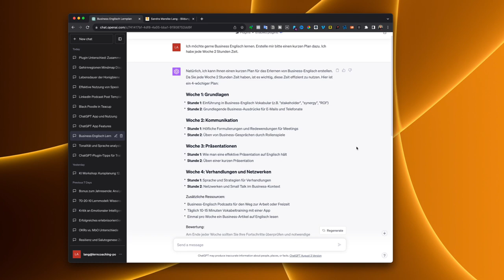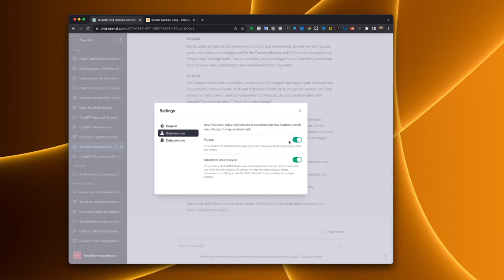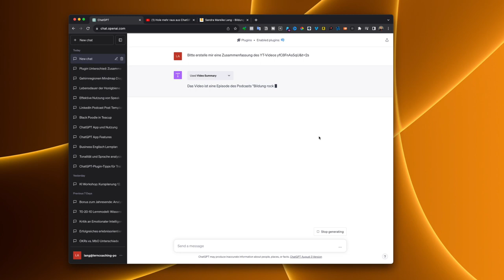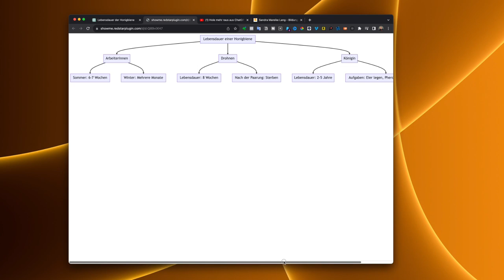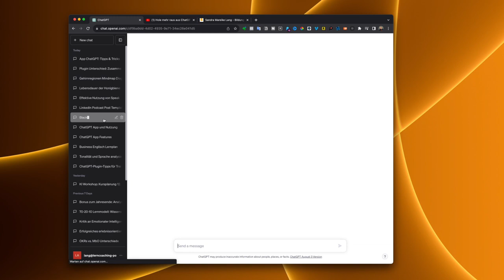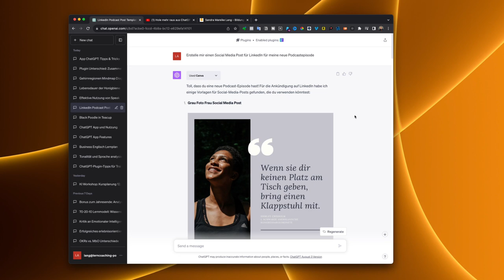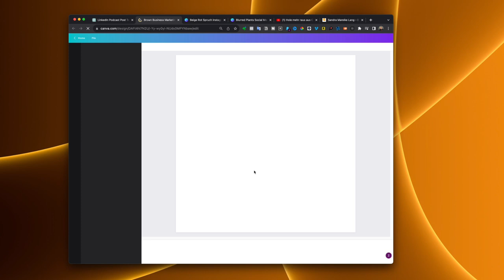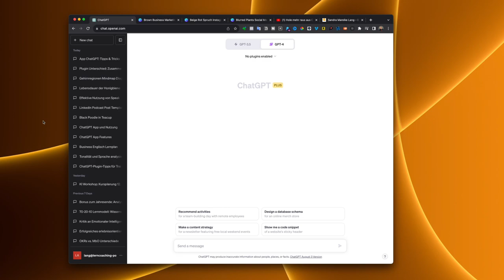12 ChatGPT Plugins, die das KI Spiel verändern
Willst Du Dein KI-Spiel verändern? Dann probiere die folgenden 14 unglaublichen Plugins für ChatGPT aus, die Dir das Leben einfacher machen werden. Sie klappen jedoch nur mit einem Pro-Account bei ChatGPT.

Erfahre, wie Du mit dem „Workout Generator“ Deinen persönlichen Trainingsplan erstellst. Wie Dir ein Plugin beim Erlernen einer neuen Sprache hilft. Wie Du ganz einfach Prompts für Bilder-KIs generierst und die Ergebnisse um ein Vielfaches verbesserst. Wie Du ganz einfach das Social-Media-Game spielen kannst und das direkt über ein Plugin.

Wir gehen der Frage nach, ob die kostenpflichtige Version von ChatGPT die Investition von $20 wert ist? Spoiler: Die Antwort ist ein klares JA!

Welche Plugins Dir heute schon die Arbeit erleichtern:

🤟 Ask Your PDF
🤟 Canva
🤟 Expedia
🤟 Video Summary & Caption
🤟 Webpilot
🤟 Zapier
🤟 Diagrams: Show Me
🤟 Playlist AI
🤟 Meme Creator
🤟 Photorealistic
🤟 Prompt Perfect
🤟 Speak

Bis zum nächsten Mal auf Deinen Screen,
Deine Mareike

Komm in die kostenlose Bildung rockt mit KI - Community

Möchtest Du Dir den podcast lieber im Audioformat anhören?